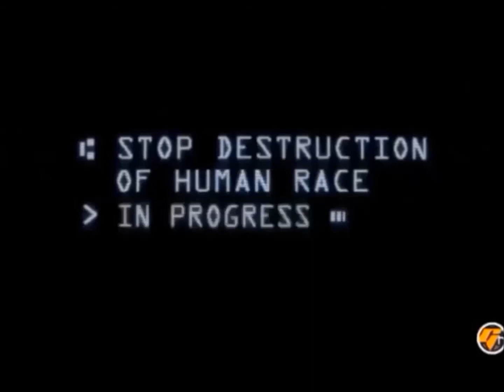SK Lets play HALO 2 | Part 16 | Tartarus jede bomby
Tentokrát sa konečne stretneme s Commanderom, opustíme Cortanu a pomlátime hordy Floodu